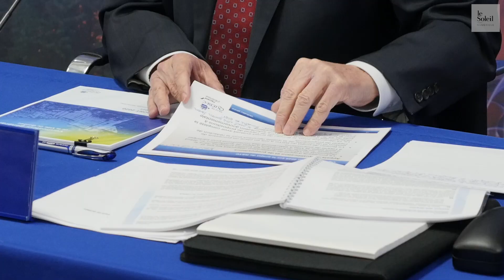Tramway: 100 millions$ pour une année de retard, prévient le vérificateur général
JEAN-FRANÇOIS NÉRON
Le Soleil
Le vérificateur général de la Ville de Québec fait part de son inquiétude d’une potentielle année de retard dans la réalisation du tramway qui pourrait engendrer des coûts supplémentaires de 100 millions de dollars.